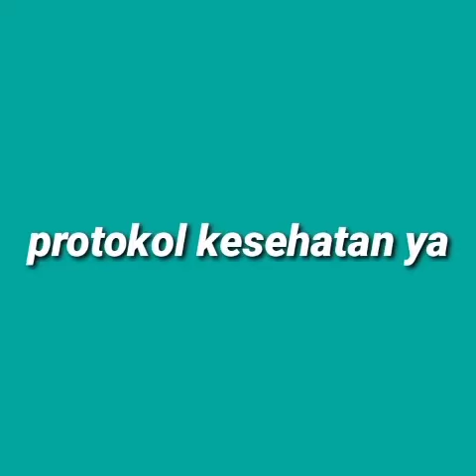BACK TO SCHOOL - Rachma Nuraeni